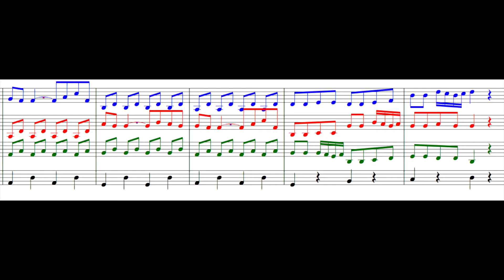Mozarts "Klitzekleine Nachtmusik" (Lehrbuch 5.G7, Seite 209)